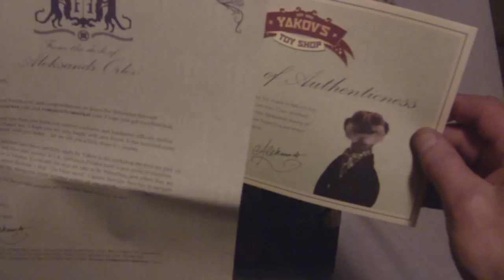Opening two boxes with a meerkat toys inside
opening two boxes that i had from compare the market each with a different meerkat cuddly toy inside